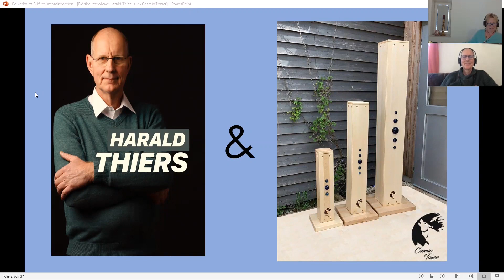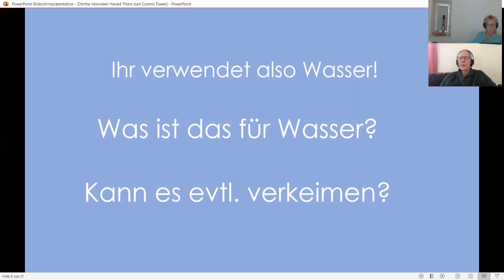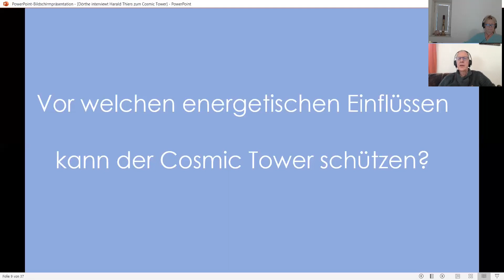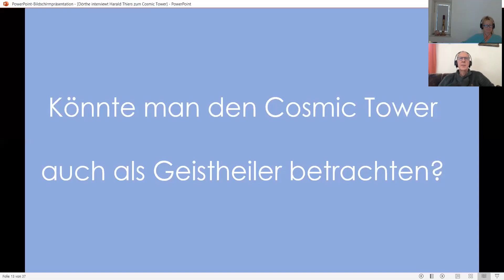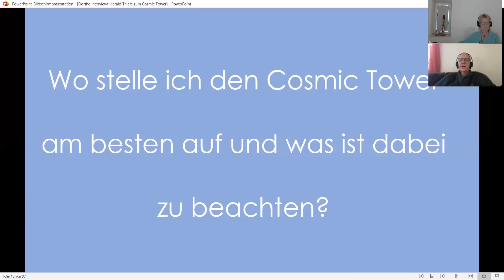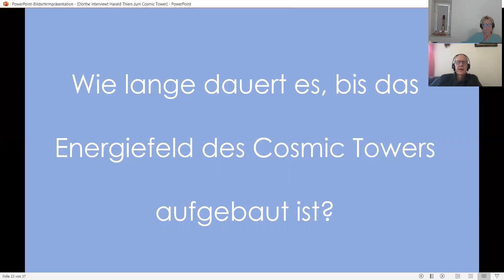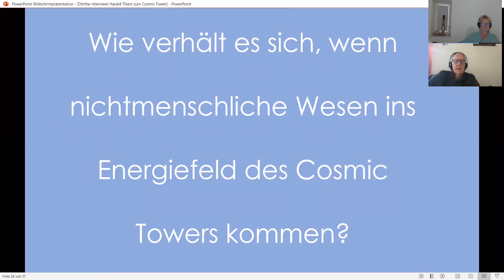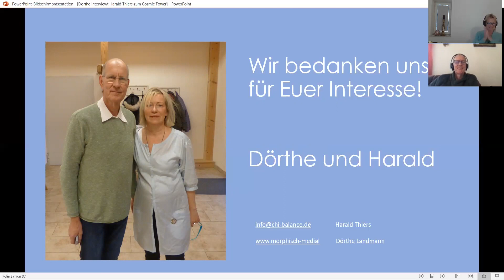Dörthe interviewt Harald Thiers zum Cosmic Tower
Inhaltsverzeichnes

00:00:53   Seit wann beschäftigst du dich mit Energiegeräten?

00:04:13   Kurzform: Was ist ein Cosmic Tower?

00:06:25   Was ist das besondere am Cosmic Tower?

00:11:10   Wie generiert der Cosmic Tower seine Energie?

00:13:15   Was ist das für eine Flüssigkeit und kann diese verkeimen?

00:16:22   Vor welchen energetischen Einflüssen kann der Cosmic Tower schützen?

00:29:19   Warum ist es so schwierig, einen volllständigen Schutz vor krankmachenden Energien aller Art zu erzeugen?

00:34:16   Verdrängt der Cosmic Tower krankmachende Energien oder wandelt er sie um?

00:34:49   Was ermöglicht der Cosmic Tower in Bezug auf Wohlbefinden und Steigerung der Lebensenergie?

00:40:34   Könnte man den Cosmic Tower auch als Geistheiler betrachten?

00:41:42   Wie wirkt sich der Cosmic Tower auf das Wasser, auf die Raumluft, auf Lebensmittel und             auf homöophatische Essenzen aus?

00:51:05   Inwieweit kann der Cosmic Tower die spirituelle Entwicklung unterstützen und kann das Energiefeld evtl. zu stark sein?

00:55:51   Wo stelle ich den Cosmic Tower am besten auf und was ist dabei zu beachten?

00:59:19   Wie kann das volle Potential des Cosmic Towers am besten genutzt werden?

01:01:19   Hat der Cosmic Tower eine begrenzte Lebensdauer?

01:01:48   In welchen Ausführungen gibt es den Cosmic Tower?

01:08:32   Für welchen Cosmic Tower sollte ich mich entscheiden, wenn ich eine Wohnung, ein Haus oder mehr damit versorgen möchte?

01:12:12   Wie lange dauert es, bis das Energiefeld des Cosmic Towers aufgebaut ist?

01:13:31   Wie kann man die Wirksamkeit der Geräte messen?

01:15:14   Was ist zu beachten, wenn man den Cosmic Tower mit auf Reisen nimmt?

01:15:36   Wofür kann man das Logo nutzen?

01:19:39   Können Nachteile entstehen, wenn der Cosmic Tower dort aufgestellt wird, wo bereits andere energetische Geräte arbeiten?

01:24:04   Kann der Cosmic Tower Auswirkungen auf das Verhalten von Menschen haben?

01:28:19   Wie verhält es sich, wenn nichtmenschliche Wesen ins Energiefeld des Cosmic Towers kommen?

01:30:19   Was empfiehlst du neugierigen Menschen, die das Gerät evtl. öffnen wollen?

01:32:18   Gibt es im Moment weltweit etwas Vergleichbares?

01:34:08   Sind die Geräte erschwinglich ? Was kosten sie?

01:39:09   Wo kann der Cosmic Tower bestellt werden?